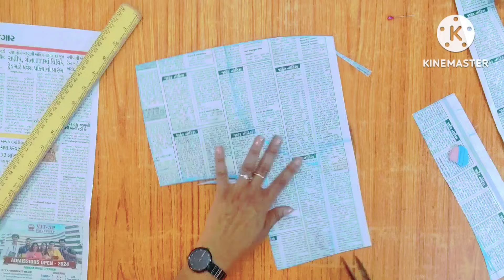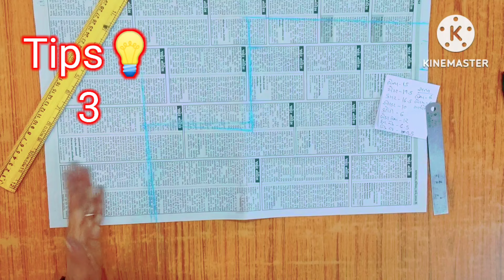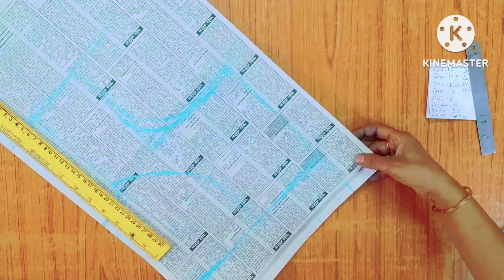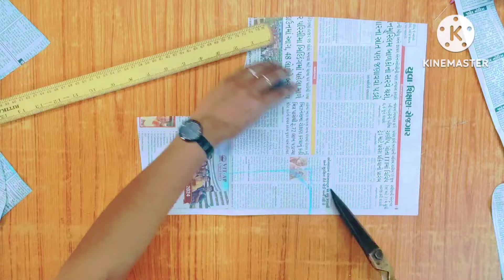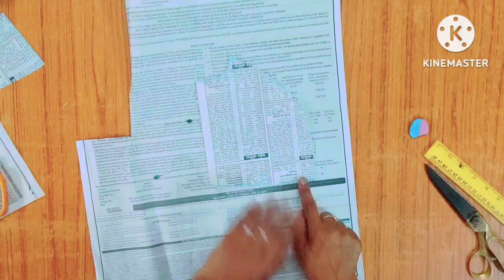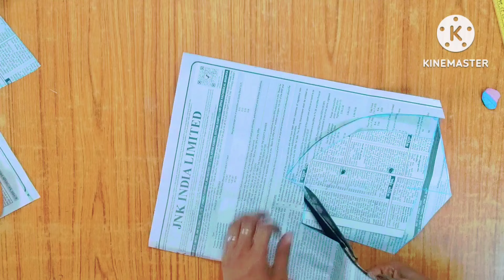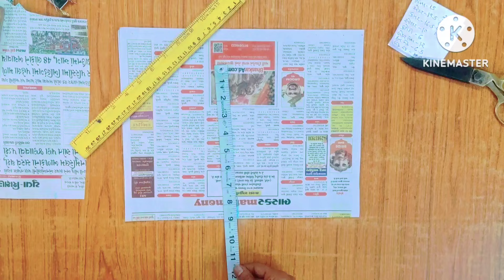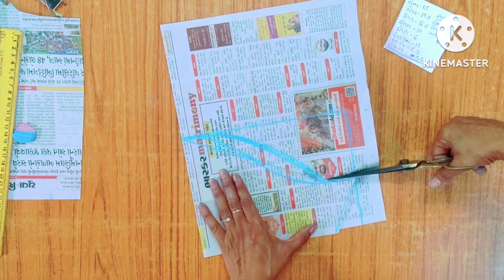katori blouse cutting✂️10 tips💡 and easy cutting👆df design gujarati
katori blouse cutting✂️10 tips💡 and easy cutting

about👉આ વીડિયો મા કટોરી બ્લાઉઝ કટીંગ ની ઈઝી રીત બતાવી છે એ પણ 10 tops સાથે 👍🤷‍♀️

your queries👇
katori blouse
blouse cutting
katori blouse cutting
40" size katori blouse cutting

કોઈ પણ સાઈઝ નુ બ્લાઉઝ હોય આનાથી સરળ બીજી કોઈ રીત જ નથી👆princess cut blouse cutting✂️

 watch this video👇
શું તમને સિલાઈ કામ નથી ફાવતું તો પણ બનાવો નવરાત્રી માટે ચણીયા ચોલી👍old chaniya choli reuse

halter neck cutting dfdesign high neck collar